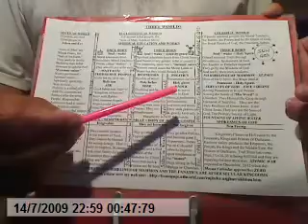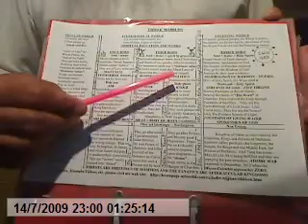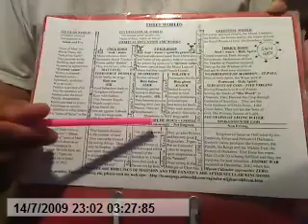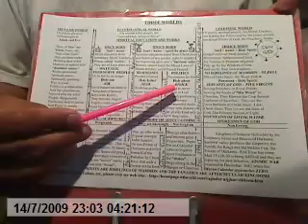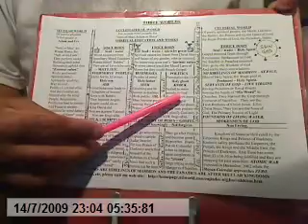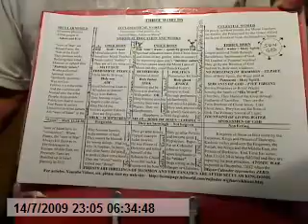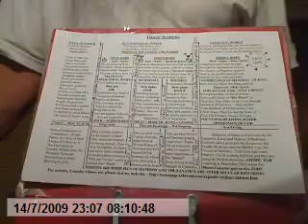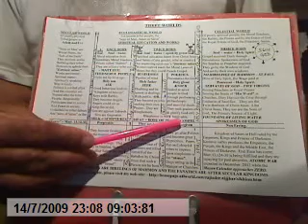Satguru Arjun Dev Ji: How the King of Darkness Prithvi Chand maltreated Satguru Arjun Dev Ji?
Print this Trinity Table ROLES OF SIX SATGURUS: - Satguru Nanak Dev Ji was the Second anointed Christ that Christ Jesus predicted and this Harmandir Sahib in Amritsar known as Golden Temple is the Replacement of the Jerusalem Holiest of Holy Temple whose Curtain was torn apart telling the Mission of Christ Jesus that from now on every one is to give his own account to God.  Rabbis became greedy and Mammon worshippers seeking their own praises rather than glorifying our Father Allah.  Temple was destroyed in 70A.D. as the Rabbis were not producing any Fruit worthy of our Father.  This Christ Jesus stressed in the Parable of Winepress that produced no fruit in its Season and fact this was established in the Fig Tree bore no Fruit.  Jesus cursed both the Fig Tree and the Temple to be destroyed as the husbandmen, the Temple Priests, were not worthy to look after the Winepress producing Scriptures, the Old Wine.  If you measure these two Temples, one in Jerusalem that was destroyed and the present Harmandir Sahib, you may find many similarities.  Amrit Srovar is the replacement of the Bethesda Pool of Mercy.  However, let us stress upon the Bani in Ad-Granth.  As stressed many a times, the Khatris of the Punjab are the Kings of Darkness, they corrupted the religious Books to their hearts content for the sake of Mammon as they spread twenty two shops in Baba Bakalae where the Last on earth, the Sixth Satguru Tegh Bahadur Ji was to appear.  That is after such a glaring Celestial Lights, the Bani, there was still much Darkness prevailing.  These satanic Khatris have changed almost all the religious Books and in 1954 when I was in my village, my father told me that the people of Chamiar tribe who came to perform religious functions refused to read the Holy Bible of the Sikhs, the Ad-Granth for there were too many corruptions.  Prof. Jodh Singh in his Book, KARTARPURI BIRR DAE DARSHAN states that over 200 pages have been washed clean and many corruptions made by similar ink.  However, returning to the subject, the following are the contributions of the Six Satgurus
1.Satguru Nanak Dev Ji-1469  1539 = 70 years Introduction to Kalyug and how to deal with it  No. of Hymns or Sloks = 974;
2.Satguru Angad Dev Ji- 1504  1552 = 48 years; Preaching = 13 years:- Laying of the Foundation of Sikhism.  That is, how to subdue your ego to become twice born living in spirit and dead in ego Plants.  Dealt with natural man in the Labourers = 62;
3.Satguru Amar Dev Ji- 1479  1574 = 95 years; Preaching = 22 years:- How to Feed the Plant of Sikhi with honest earnings free of the greed blood or Dubhda, bond by God and Mammon, the Doubting stage = 907;
4.Satguru Ram Dass Ji- 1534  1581 = 47 years; Preaching = 7 years:- Dealt with Khashtri Varn that serve and not rule over public and enjoy the company of Saints rather than those of the corrupt politicians = 679
5.Satguru Arjun Dev Ji- 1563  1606 = 43 years; Preaching = 25 years:- Ripened the Fruit borne by the Labourers by sitting on a hot iron plate with sand poured over his head in the hottest month of June when fruits ripen fast.  Glorifying Father for the Quality of Fruit produced to encourage the Workers.  He stressed the company of Saints to attain the highest spiritual heights to proclaim that Nanak was the Greatest of all the Christs of the world  Sabhh tae waddah Satguru Nanak; jinn kal rakhi meri = 2218
6.Satguru Tegh Bahadur Ji- 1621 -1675 = 54 years; Preaching = 11 years:- The Harvester of the Crop of Workers Sealed to serve God called Dass  His Hymns are short as we ply Sickle with short strokes = 115
Total number of years devoted to Preaching Gospel = 140 years or 200 years including Sachae Patshah or the Royal Kings Who Protected the Crop.
The Sikhi or Christianity of Satguru Nanak Dev Ji was well organized in which the Specialists in the various Fields delivered Sermons to Train the Labourers and Workers for the Field of God.  At the Times of Jesus, such a specialized Knowledge was not needed to fight the Princes of Darkness but the Kings and the Emperors of Darkness in India did need such an organized knowledge.  I hope, you enjoy my Videos and for a thorough knowledge, a Fellowship of Sikhs  Spiritual students  of Christ Jesus and Christ Nanak Dev Ji is essential.  That is, where two or three are gathered together in the names of Satguru Jesus and Christ Nanak Dev Ji, they are there sitting among them.  REMEMBER THAT THIS IS THE AGE OF GRACE AND SATGURUS AND NOT OF WORKS OR KARMA AND BRAHMIN GURUS OR RABBIS.  God bless you.